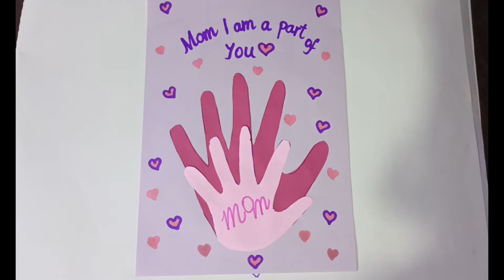Mothers day card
very easy to make mother Day card mother day craft mother Day poster

Mother's Day
mother's love